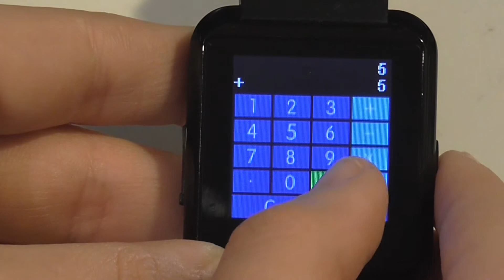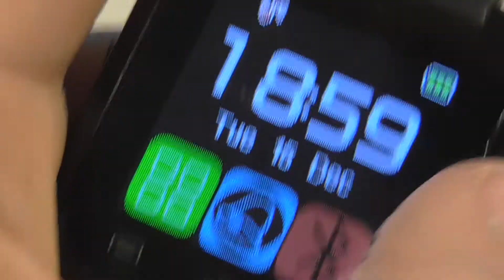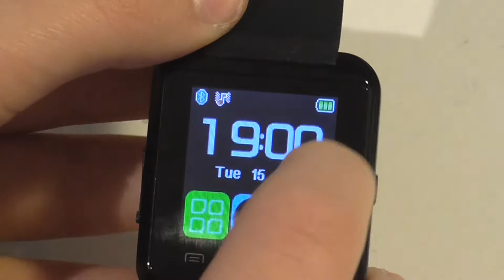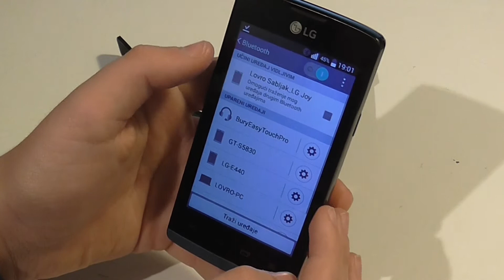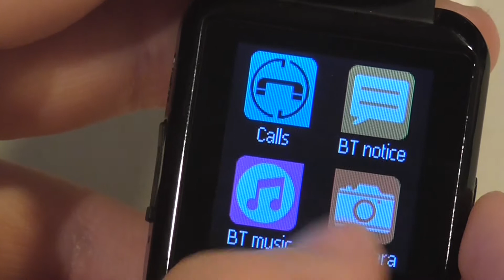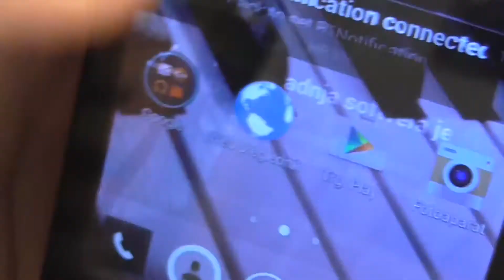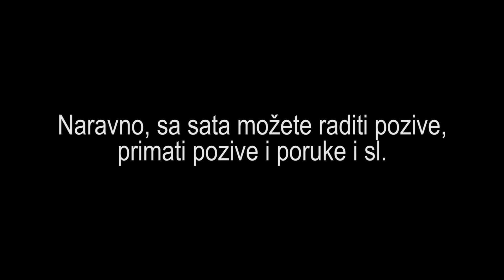Smart Watch U8 (recenzija + GearBest link)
Ako vam se sviđa, LIKE i SUB :D

(Zaboravio sam stavit božićni intro kojeg možete pogledati ovdje :D